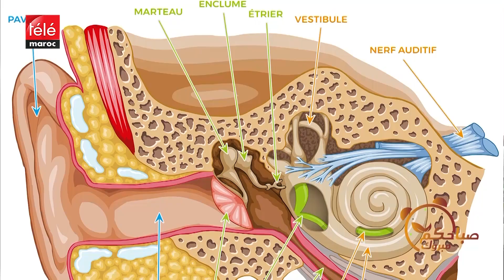أسباب الدوخة وعلاجها مع د زهور الصفار الأندلسي